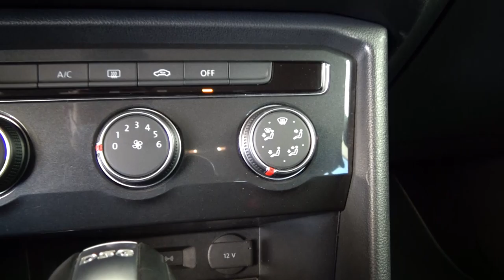Volkswagen / Tiguan / 2018 - 4808